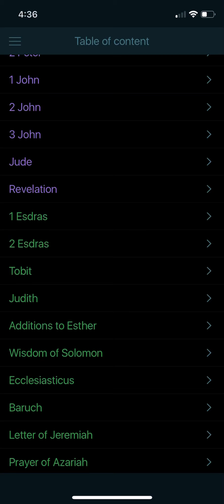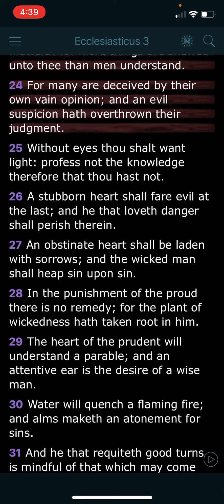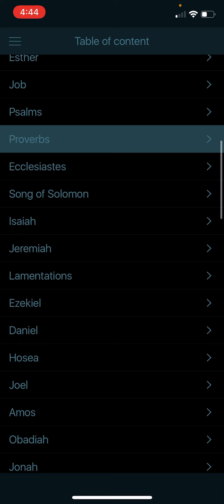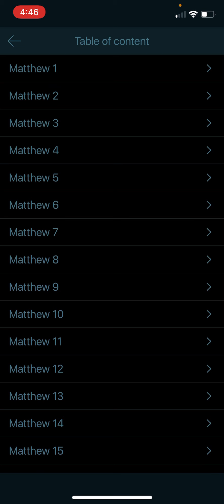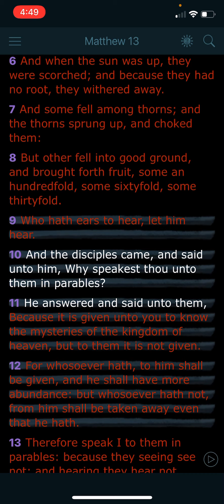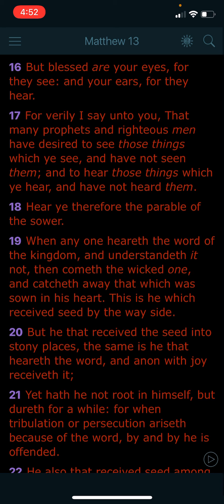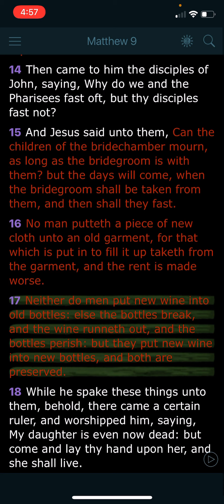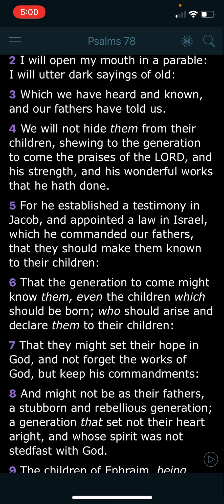Written In Parables For The Elect